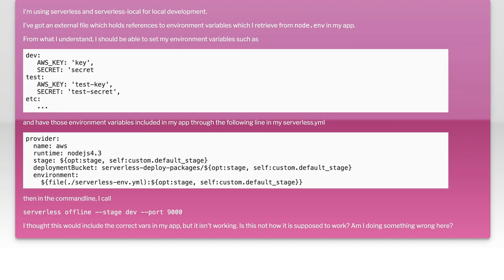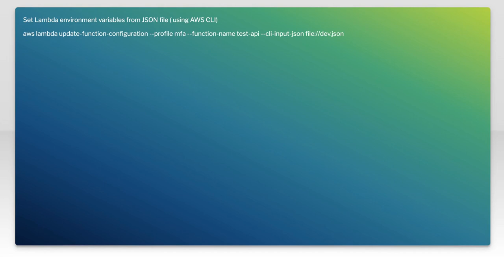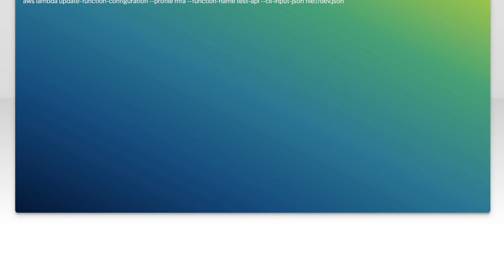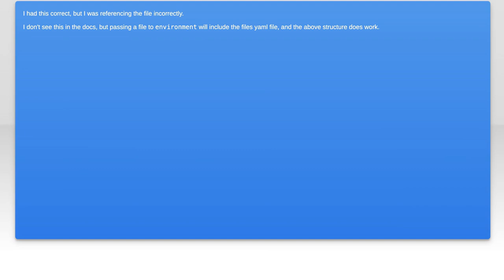Set environment variables from external file in serverless.yml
environment-variables: Set environment variables from external file in serverless.yml

Related to: environment-variables, yaml, serverless-framework